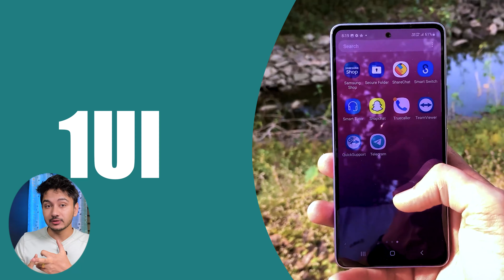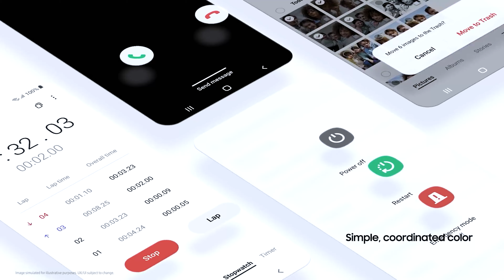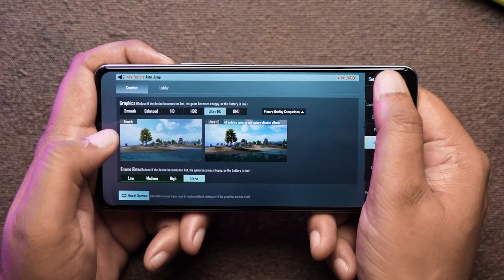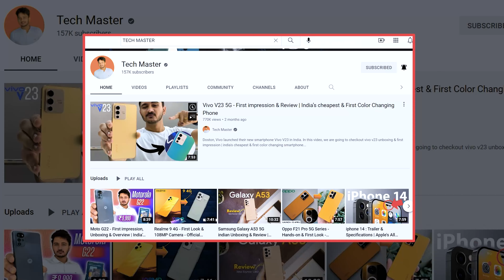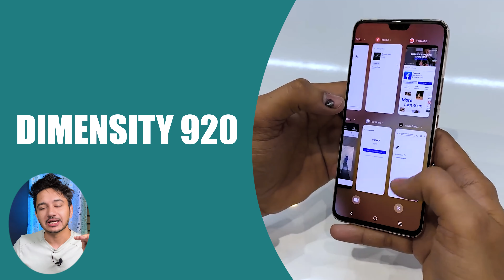Top 5 Best Smartphone Under 30000 in April 2022 | Mid-Range Flagship Mobiles Under 30K in India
Watch this video to know the best phones for gaming and Daily Usage in price range of ₹30000 in April 2022

OnePlus 9R
iQOO 9 SE 5G
Realme GT Neo 2
Samsung Galaxy A52s 5G
Vivo V23 5G